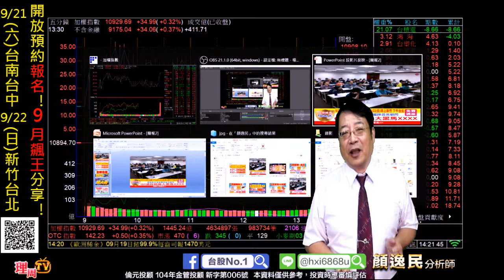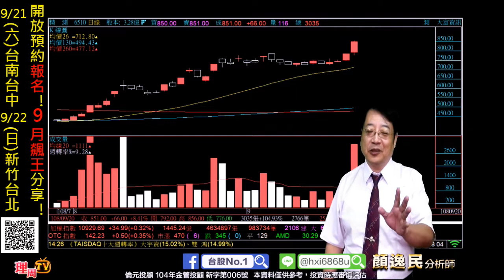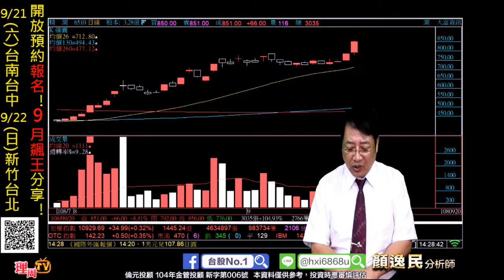理周TV-20190920 盤後-顏逸民 穩操勝劵／開放預約報名！9月飆王分享!9/21(六)台南台中 9/22(日)新竹台北